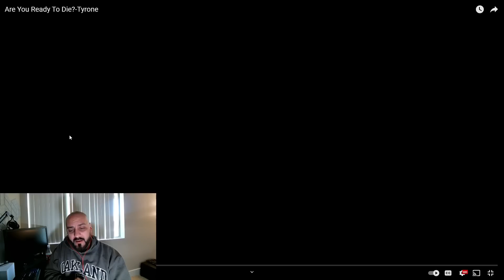Tyrone: What Is Your Purpose In Life?